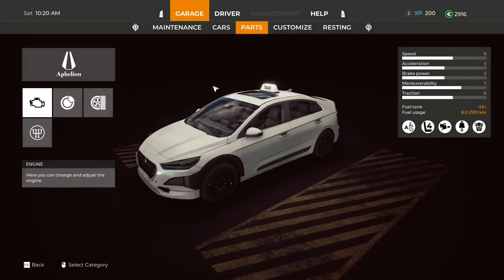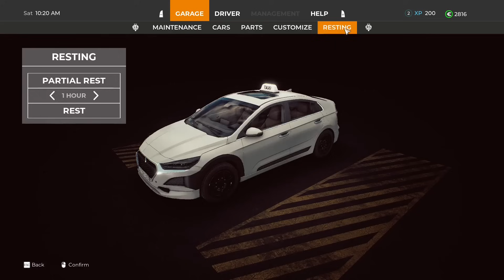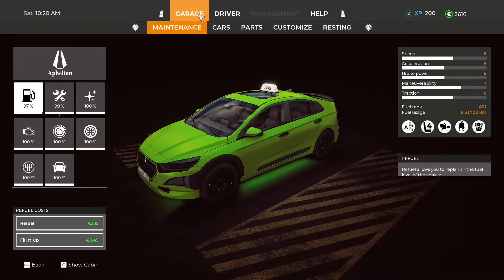Taxi Life: A City Driving Simulator - First Look - Starting Our Taxi Franchise In Barcelona Ep#1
Climb into the driver's seat of your car and your business, transport passengers across Barcelona and grow your company! Can you help relieve the transportation challenges of a city that never sleeps?

Storage --
2TB Main SSD
540 GB M2.e ssd
2TB Game Install Drive